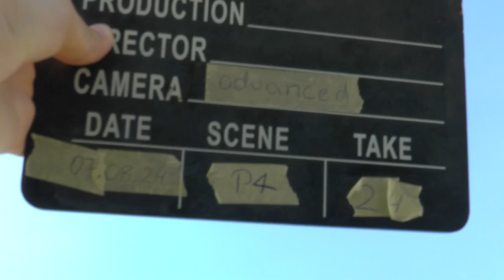WAGAC2024 P4 24 Marek Veselý 2ndUnk